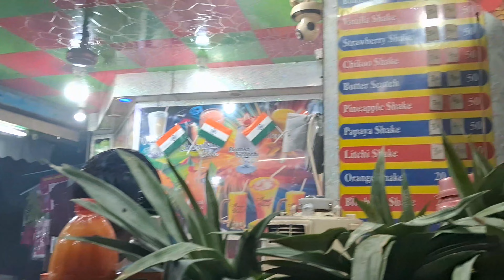TOO MANY PROBLEMS | DAILY VLOG - 52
BABAPRENURE IS A PLATFORM WHERE EVERYTHING IS NEW
WE START SOME PROJECTS BUT
OUR GOAL IS TO LEARN WHATEVER HAPPENS:)